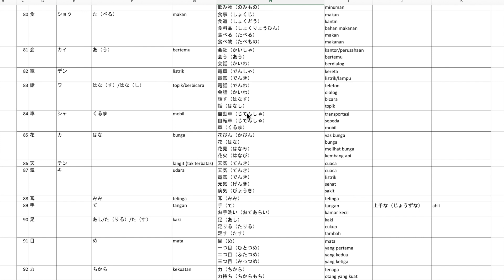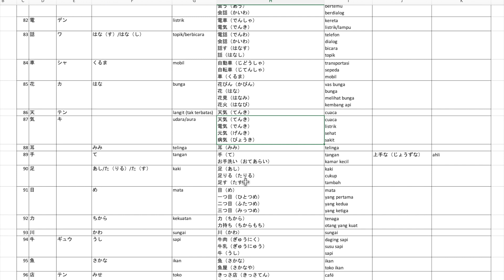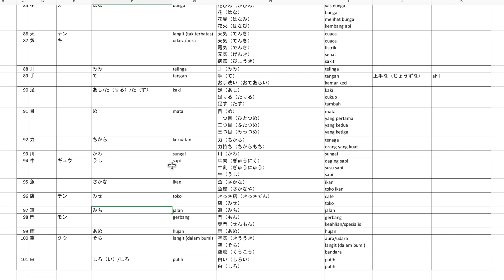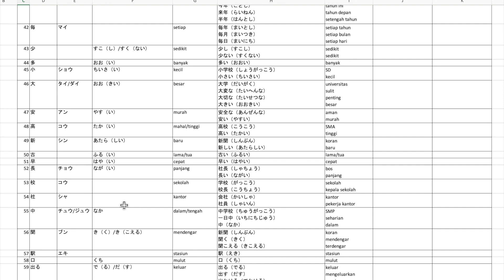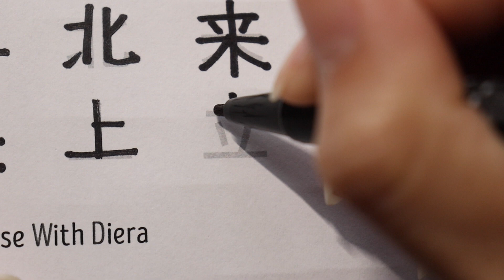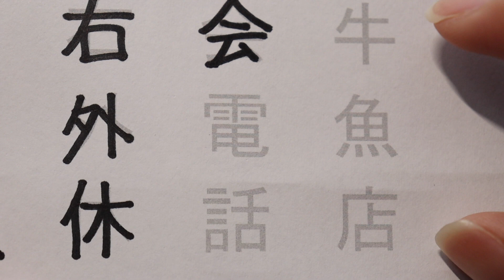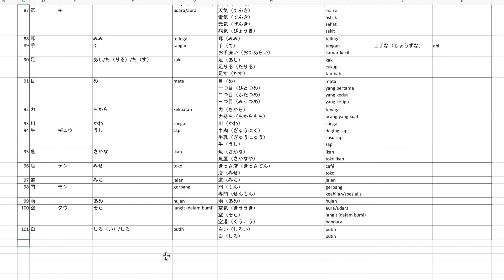18. Kelas: N5; Minggu ke 4; Pelajaran: Kanji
Terimakasih karena telah bergabung dikelas belajar bahasa Jepang dengan Diera nathania.

Indeks Belajar Kelas N5:
kosakata+tatabahasa

Materi minggu ini:
slide